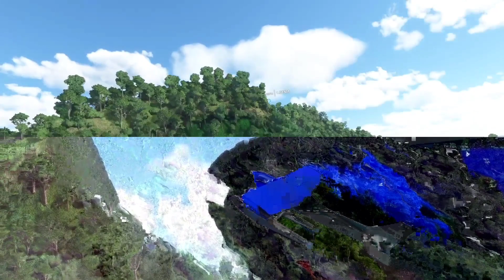TEST Flight Simulator to Bora Bora on the Xbox Series S using game cloud streaming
Today I wanted to test how well flight simulator held up on the game cloud through my Xbox series s console. Streaming via fibre broadband.

Let's see how it looks and will it crush the graphics capabilities.